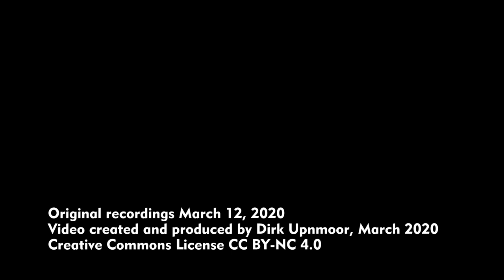Hamburg-Wandsbek – Bahnübergang Claudiusstraße (mit nicht ganz gesenkter Schranke)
Am 12. März hatte eine Schranke am Bahnübergang Claudiusstraße leichte „Ladehemmung“ und blieb ca. 30 cm vor der Geschlossen-Stellung stehen. In dieser Zeit fuhren ein Güterzug mit ÖBB-Taurus, eine Regionalbahn RB und ein Regionalexpress RE vorbei.
Am Schluss gibt es als Bonus-Clip einen Bauzug mit Willke V 100 auf der Billebrücke in Hammerbrook zu sehen.